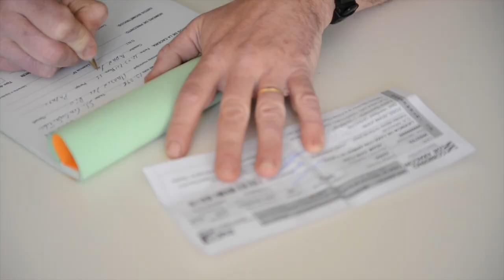BOWHUNTING SPANISH BECEITE IBEX IN SPAIN 💥 ADAM FOSS & PEDRO AMPUERO MOUNTAIN HUNTING TOGETHER 💥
SYMMETRY FILM - Souls that belong to the same wolfpack -

It is amazing how the world has changed, internet has make it small, and its able to connect souls that were meant to be in the same wolfpack.This film is about two friends who are living similar lives in opposite parts of the world. Their passion for mountain bowhunting joins them and they get together with a few friends to bow hunt for ibex in Spain. A pleasure to hunt with Adam Foss, Daniel Herranz, Julian Serena and Francesca Pirolo, hope to see you guys soon. Thanks Vic Albizuri Delclaux for the video production, amazing job!